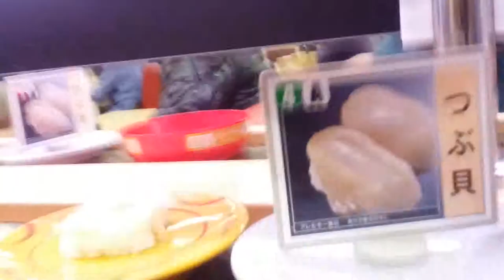Rotisserie sushi with crazy folks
Sushiro with Japanese, New Yorker and Malaysian